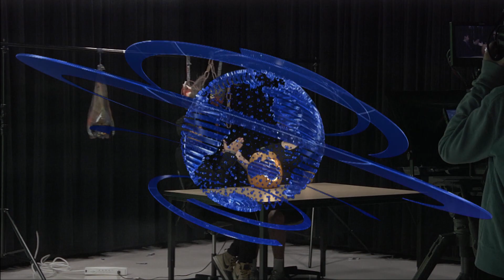HTV News 10-5-18